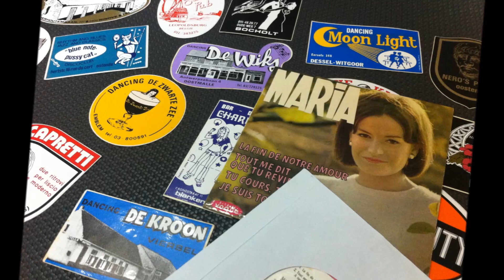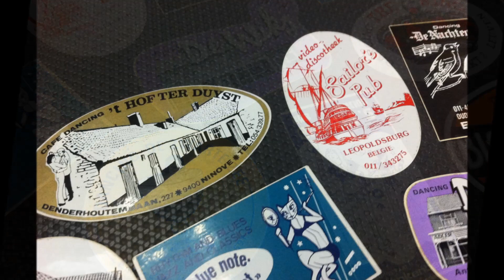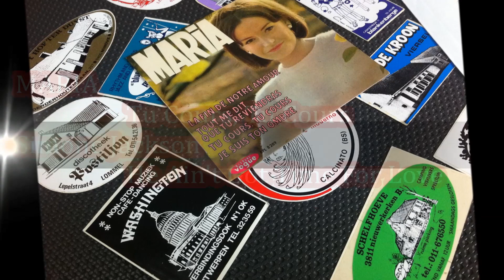MARIA , Tu Cours, Tu Cours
MUSIQUE ANNÉE 60 / 70 des années oldies français
 sixties Oldies 50's 'N' 60's